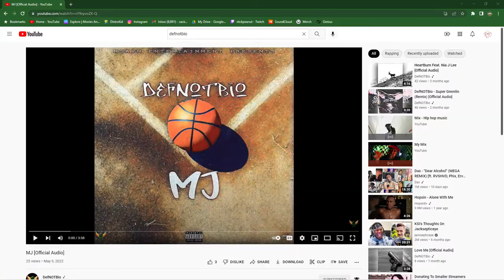Zack Reacks to MJ [Official Audio] | DEF IS ALWAYS SPAZZIN'!